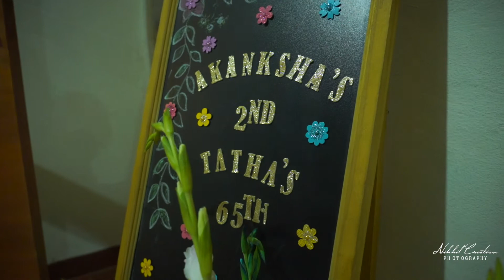2nd Birthday | Cinematic | Highlight | Video | Akanksha | Nikhilphotographs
2nd